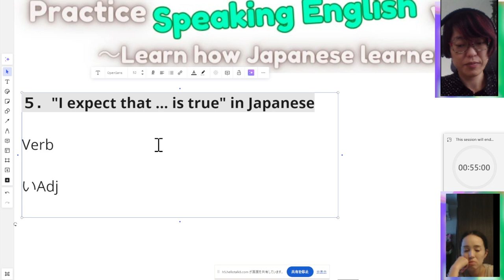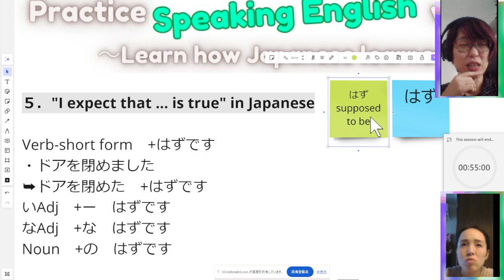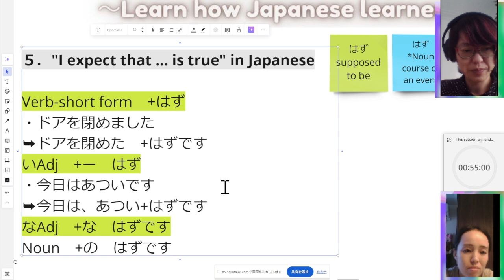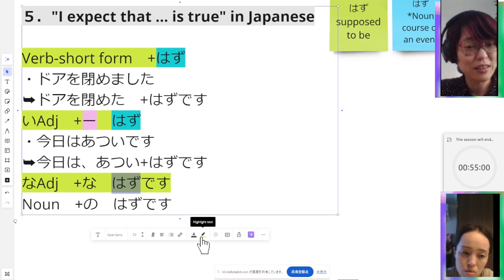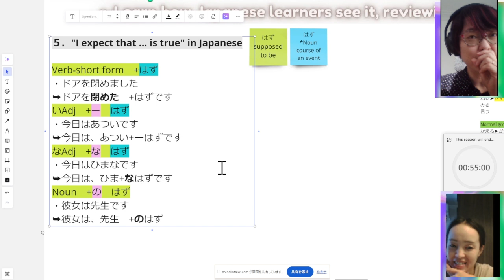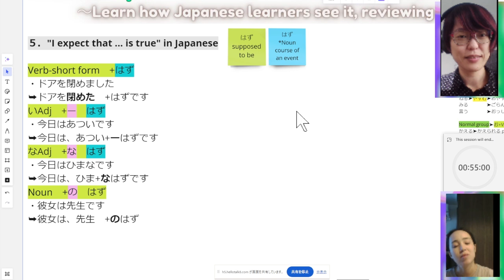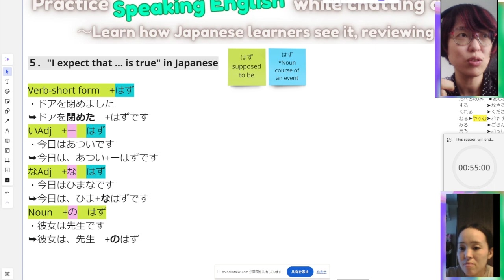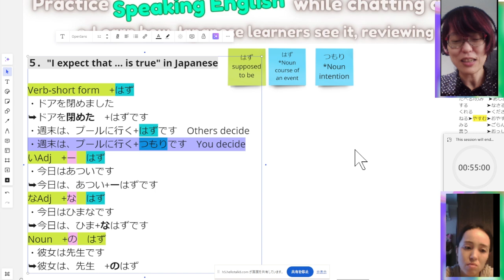《Genki L19-5: Short form+はずです；be supposed to, bound to》🇺🇸 英会話練習🇯🇵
My friend, Yukiko, who is a serious English learner, hopes to be able to explain Japanese grammar more in English in her classes where she works as a professional Japanese teacher.

For her English training, we will review the YouTuber ToKini Andy's Genki Textbook reviewing series and discuss the learners' perspective on Japanese grammar while practicing the practical English phrases he uses.